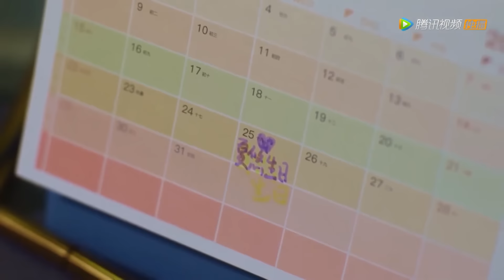离婚5年后，出轨丈夫再次遇到前妻，看着她身边的孩子瞬间泪目了！【亲爱的试用期女友 Dear Probationary Girlfriend】中国电视剧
👉下载WeTV APP可以看全集正片： 剧名（Drama Name）:【亲爱的试用期女友 Dear Probationary Girlfriend】